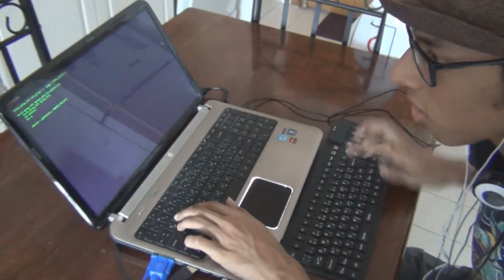THE UNIVERSE'S GREATEST MYSTERIES- The Fridge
Theaveragechannelx is proud to present an episode on a never to be made tv show called "The Universe's Greatest Mysteries". This episode is about a chilling conundrum that has plagued humanity for millennia untold; we hope to shed some light on it...
Sundays at 9 only on This Channels' History!

End credits by Keith L.V.
All images found on google search

Tags-
Paranormal Ghost Spirit Alien 9/11 jet fuel can't melt steel beams JFK john Kennedy assassination moon landing illuminati all seeing eye new world order conspiracy theory paranoia pyramids mayan calender 2012 parody joke mockumentary refrigerator fridge light historical history science